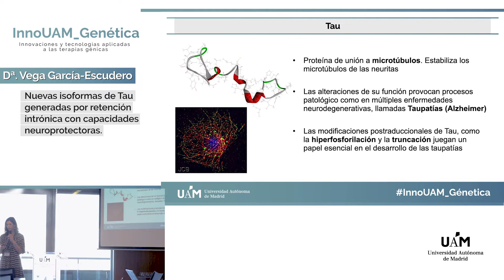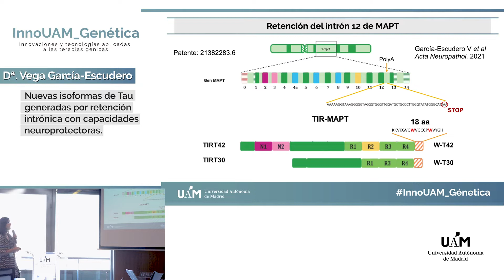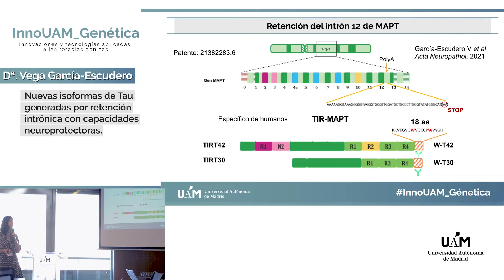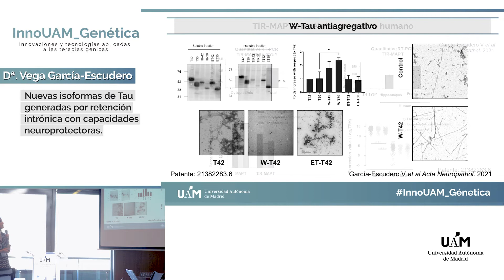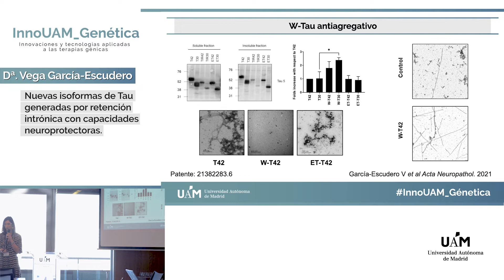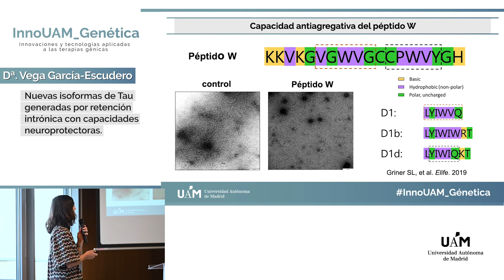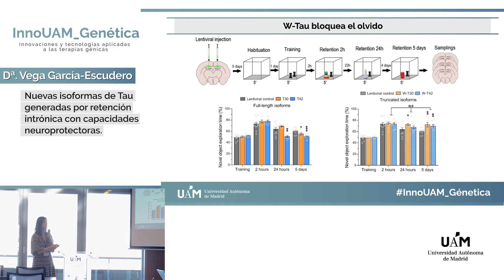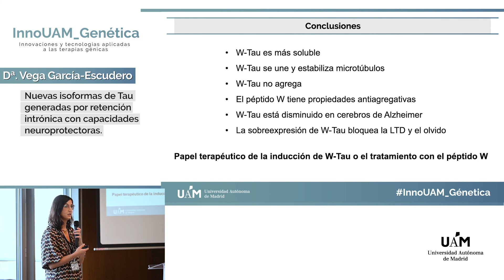Nuevo biomarcador en un paciente de T-ALL y derivación de línea celular modelo - InnoUAM_Genética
- Profª. Vega García-Escudero Barreras, Dpto. Anatomía, Histología y Neurociencia de la Faculta de Medicina, UAM e investigadora del Centro de Biología Molecular Severo Ochoa (CSIC-UAM).

Tau es una proteína de unión a microtúbulos que aparece agregada en la patología de Alzheimer. Se ha descubierto una nueva forma de la proteína Tau generada por retención intrónica. Ésta es una isoforma truncada que retiene su capacidad de unir microtúbulos pero que es más soluble y menos agregativa y que, además, está disminuida en pacientes de Alzheimer. Esta isoforma podría tener un papel beneficioso para evitar la proteinopatía asociada al Alzheimer.

InnoUAM_Genética ha sido una jornada sobre las innovaciones y tecnologías aplicadas a las terapias génicas, donde se han presentado los nuevos avances en el conocimiento de investigadores de la UAM, productos y servicios en desarrollo en el sector empresarial. Puede visualizar la sesión entera buscando: InnoUAM_Genética (resumen de la sesión).